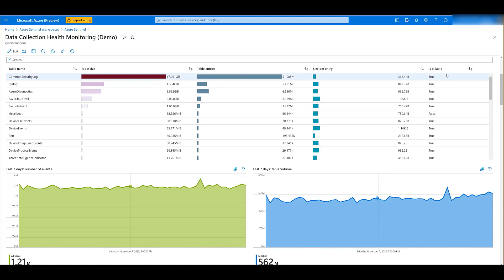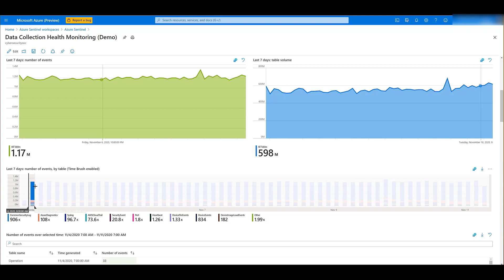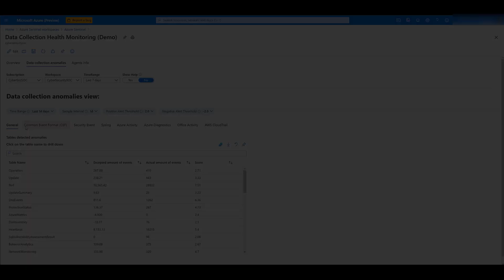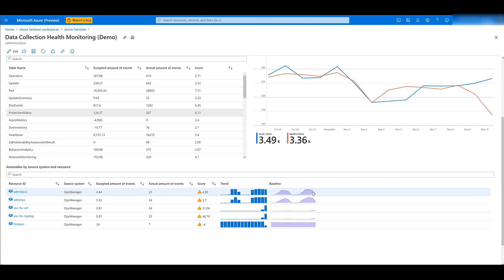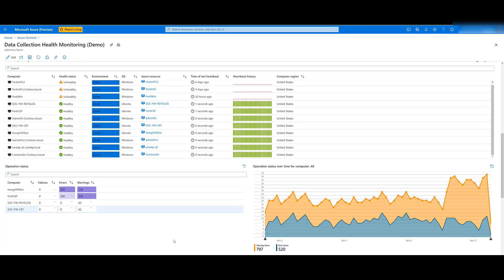Azure Sentinel: Data Connectors Health Monitoring Workbook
MicrosoftSentinel In this video Maria de Sousa walks viewers through the Data Connectors Health Monitoring Workbook for Azure Sentinel.

below the recordings section.